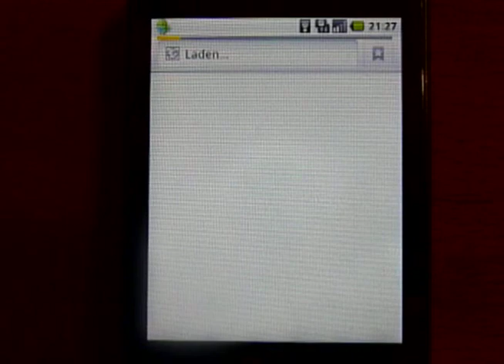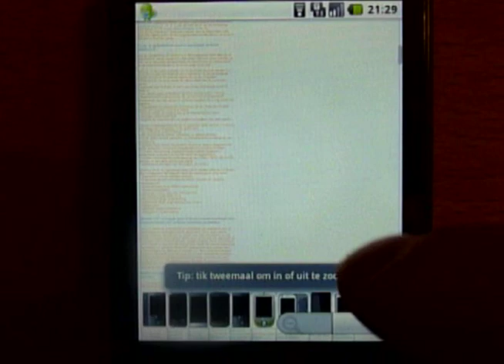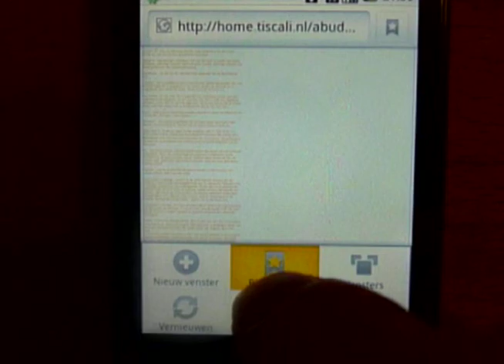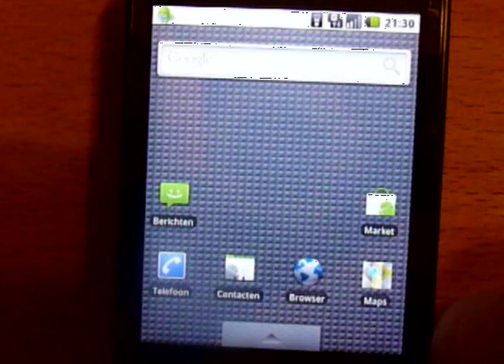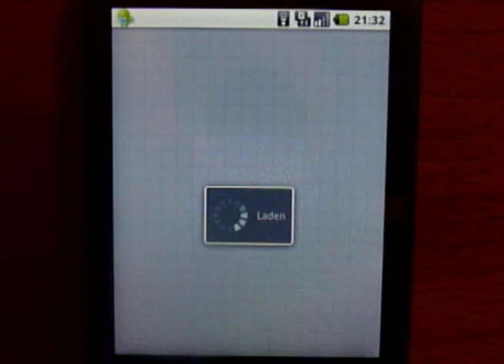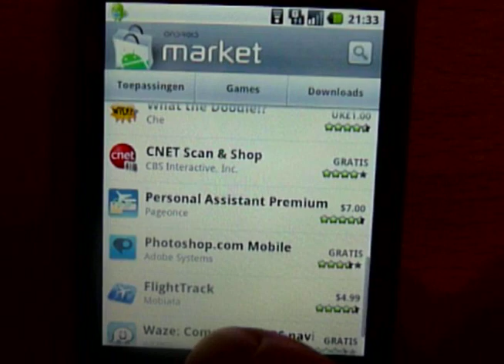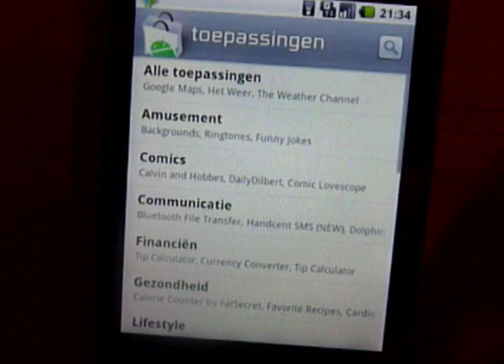Google Android on a HTC smartphone (HTC Touch pro)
Op vindt je een nederlandse beschrijving van de installatie van Google Android op HTC smartphones.